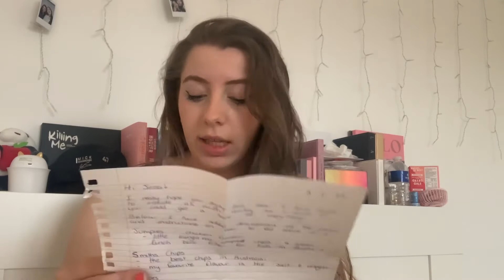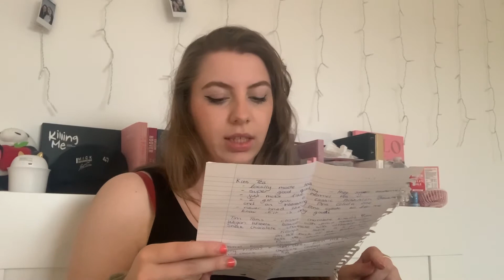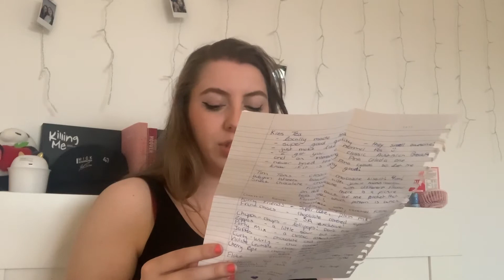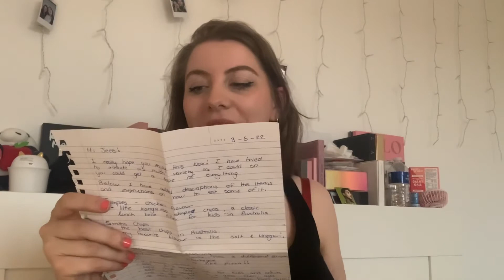Opening Australian Snackbox!!